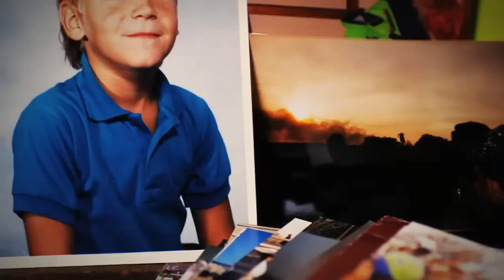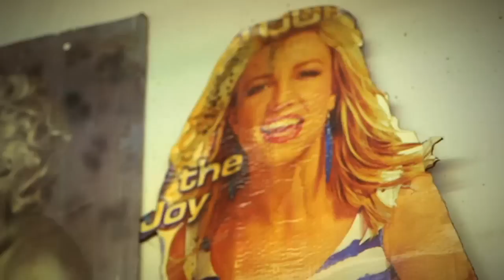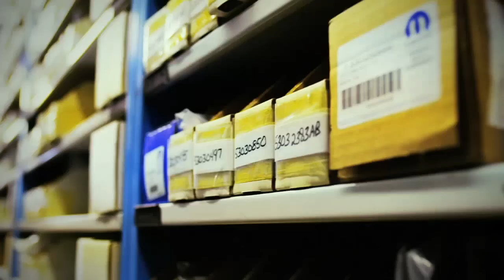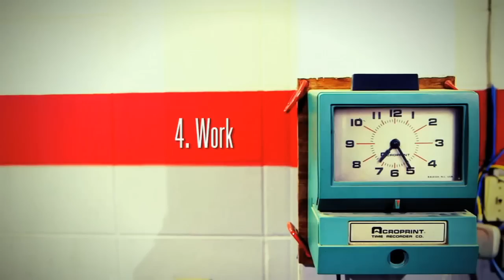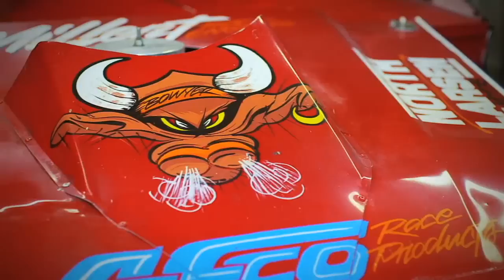NASCAR Race Hub: Clint Bowyer's Home Town Tour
Clint Bowyer takes you on a tour of his hometown Emporia, Kansas.